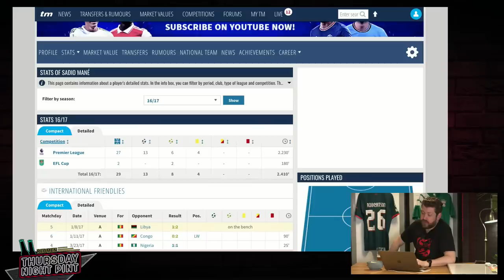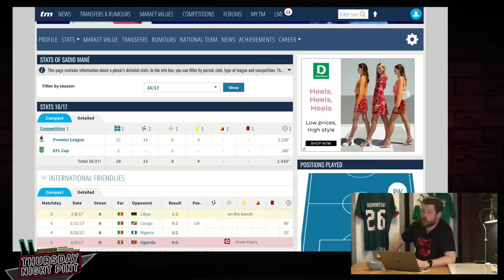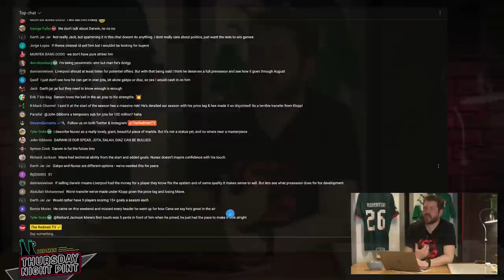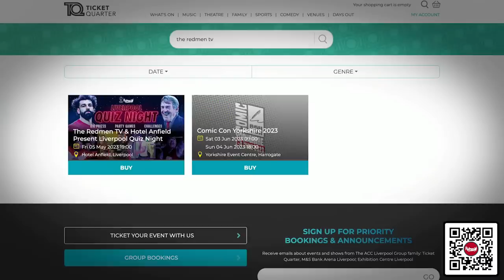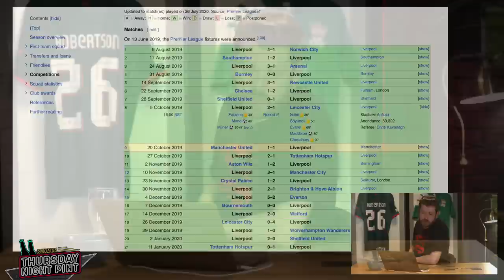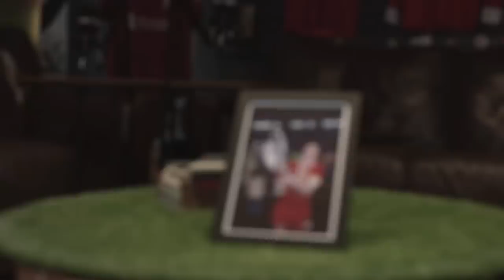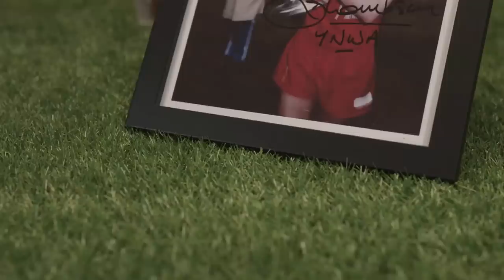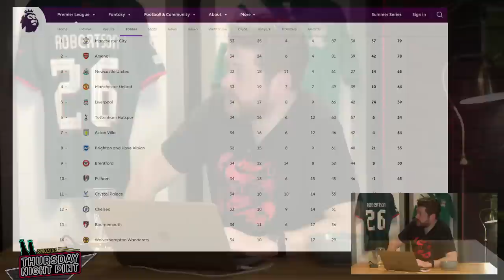DO WE NEED TO TALK ABOUT DARWIN? (w/Ian Byrne & Nick Peet) | Thursday Night Pint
Paul, Chris and Ste are joined by MP Ian Byrne & Broadcaster Nick Peet as they talk all things Liverpool, including a chat about Darwin Nunez and his first season with the Reds.

Come to our RedmenTV Quiz at Hotel Anfield!